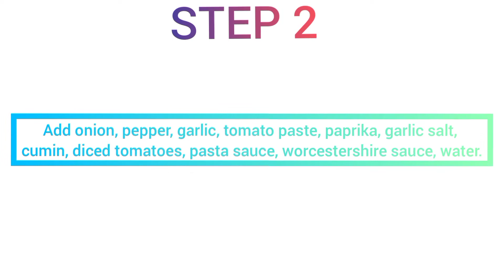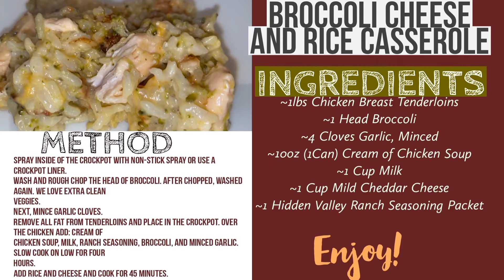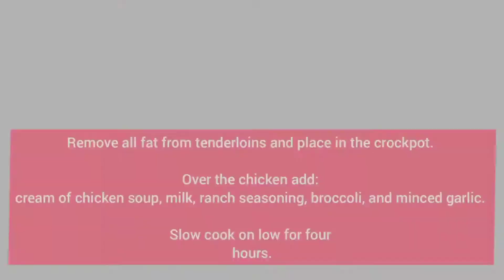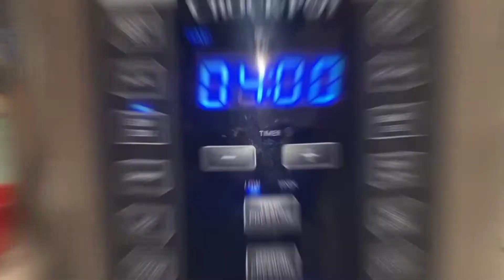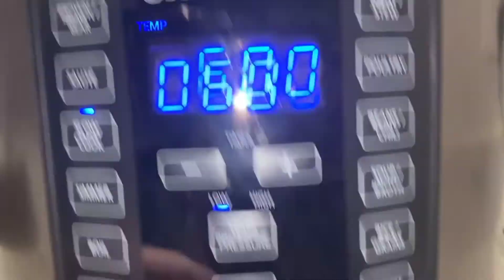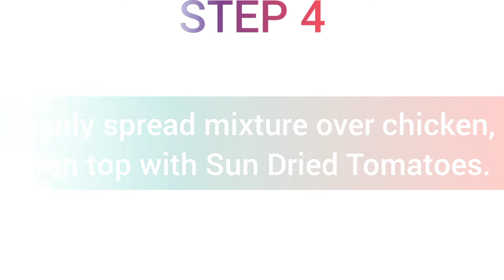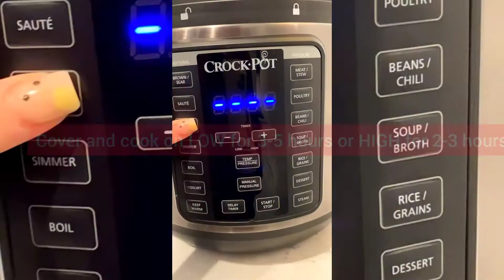FOUR FALL CROCK POT RECIPES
Hello Everyone! Today I'll be sharing some easy fall crock pot recipes.

Fall Crockpot Recipes:

Goulash:
1lbs Ground Beef, Cooked
2 Cups Rotini Noodles
½ Bell Pepper, Chopped
½ Onion, Chopped
14.5oz (1 Can) Diced Tomatoes
12oz Pasta Sauce
1 Cup Water
1 TBSP Worcestershire  Sauce
2 TBSP Tomato Paste
1 TBSP Minced Garlic
½ TBSP Paprika
½ TBSP Garlic Salt
½ TBSP Cumin

To the crockpot add: ground beef, onion, pepper, garlic, tomato paste, paprika, garlic salt, cumin, diced tomatoes, pasta sauce, worcestershire sauce,  water. Cook for 4 hours on low, add the rotini noodles 35-40 minutes before serving.

Serves: 8

Broccoli Cheese And Rice Casserole:
1lbs Chicken Breast Tenderloins
1 Head Broccoli
4 Cloves Garlic, Minced
10oz (1Can) Cream of Chicken Soup
1 Cup Milk
1 Cup Mild Cheddar Cheese
1 Hidden Valley Ranch Seasoning Packet

Spray inside of the crockpot with non-stick spray or use a crockpot liner.

Wash and rough chop the head of broccoli. After chopped, washed again. We love extra clean veggies.

Next, mince garlic cloves.

Remove all fat from tenderloins and place in the crockpot. Over the chicken add: cream of chicken soup, milk, ranch seasoning, broccoli, and minced garlic. Slow cook on low for four hours.

Add rice and cheese and cook for 45 minutes.
Serves: 6

Sun-Dried Tomato Chicken:
1.5 lbs Chicken Breasts
1 Can Cream Of Chicken Soup
4 Cloves Garlic, Minced
⅓ Cup Parmesan Cheese, Grated
½  Cup Sun Dried Tomatoes
1/2 tsp Red Pepper Flakes *Optional*
1/2 tsp Cilantro

Place chicken in a Crock Pot, and cook on HIGH for 3 hours or LOW for 6 hours.

After 3 hours on HIGH or 6 hours on LOW, drain the juices from Crock Pot.

After draining, place mix in Cream of Chicken Soup, Garlic, Basil and Parmesan to the Crock Pot.

Evenly spread mixture over chicken, then top with Sun Dried Tomatoes.

Cook on HIGH for 30 more minutes, or until done.
Garnish with cilantro and optional Red Pepper Flakes, and Enjoy!
Serves: 4

Slow Cooker BBQ Pulled Chicken:
2 large boneless skinless chicken breasts, halved
1/2 Cup BBQ Sauce
1 TBSP Honey
½ TBSP Apple Cider Vinegar
1 TBS Garlic Salt

Combine BBQ sauce, honey, apple cider vinegar, and garlic salt into the base of the slow cooker, stir.

Coat the chicken in the sauce mixture.

Cover and cook on LOW for 3-5 hours or HIGH for 2-3 hours.

Serve on Burger Buns and Enjoy!